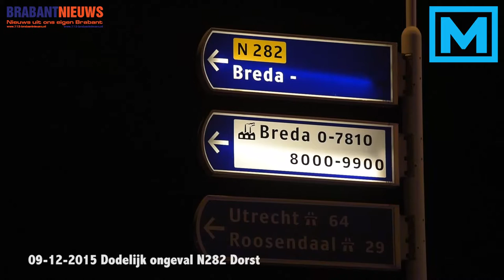(VIDEO) 09-12-2015 Dodelijk ongeval op Tilburgseweg N282 in Dorst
DORST – Op de Tilburgseweg in Breda is woensdagavond een fietser aangereden door een automobilist. Meerdere ambulances en een traumahelikopter zijn ter plaatse geweest. Hulpverleners hebben het slachtoffer nog gereanimeerd maar konden niets meer voor het slachtoffer betekenen. Het slachtoffer overleed ter plaatse aan zijn verwondingen.